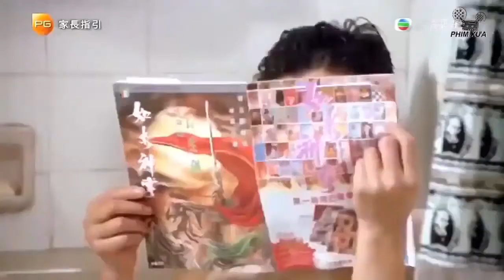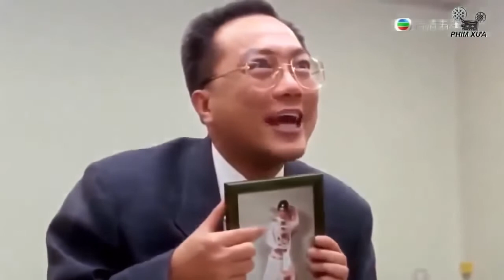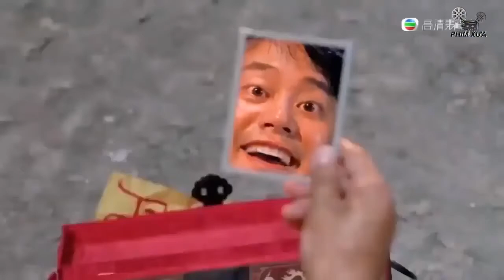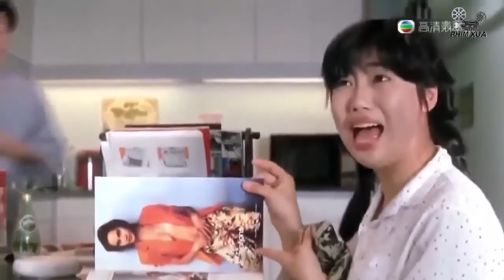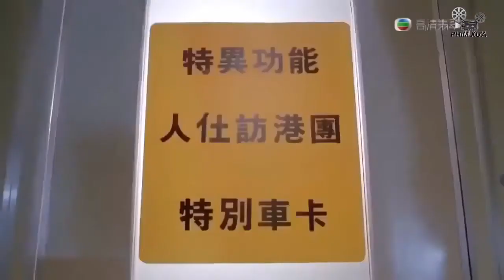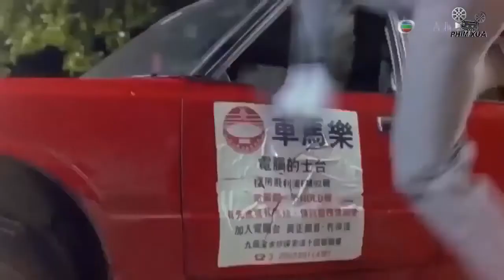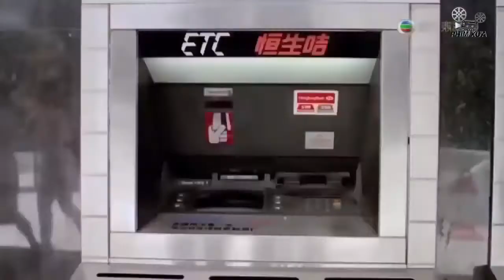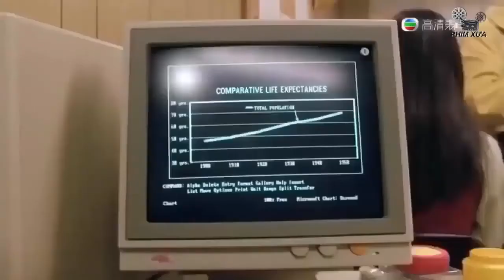NHƯ LAI THẦN CHƯỞNG THỜI @_Phim Lẻ Võ Thuật Hay